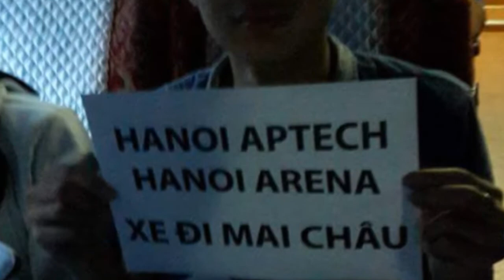Ngày 31 tháng 12 năm 2015